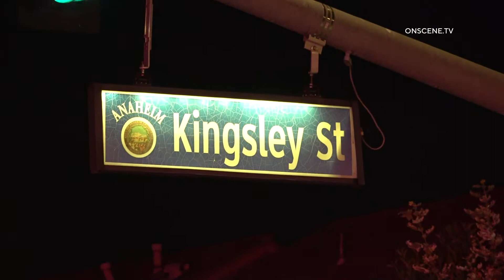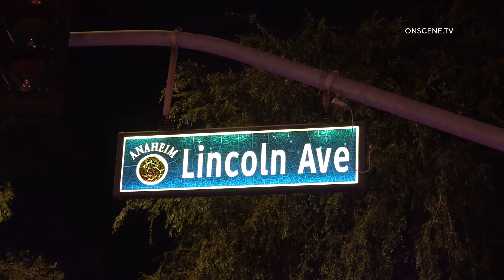Tesla Slams Into Pole And Catches on Fire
INCIDENT DATE/TIME:  8-7-22, 11:18pm
LOCATION: East Lincoln X Kingsley Ave
CITY: Anaheim
DETAILS:

Anaheim Police and Anaheim Fire and Rescue responded to reports of a Tesla vs a pole with the driver trapped.
A full physical rescue response was requested for a cut and rescue response.
When they arrived they found the Tesla, into a pole and the Tesla on fire.
A group of Good Samaritans who witness the accident helped the driver self extricate out of his vehicle.
The driver was transported by ground to a local area hospital with unknown injuries.
The cause of the collision is under investigation.